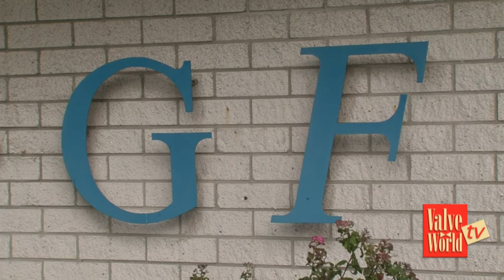Mr Bakker discusses Virago's Franklin representation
Virago Valves in Holland is to represent Franklin Valves in specific countries in Europe. A key product line is the double block and bleed plug valve, explains MD Mr Ronald Bakker.